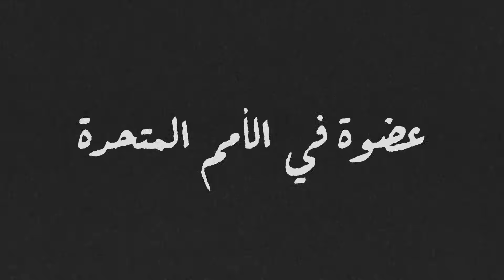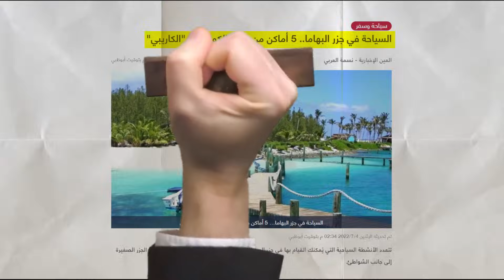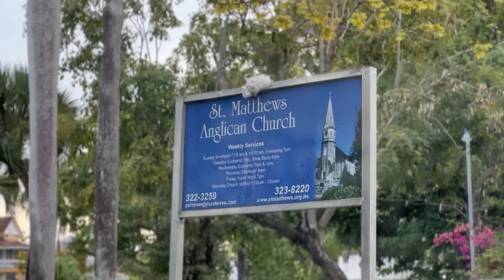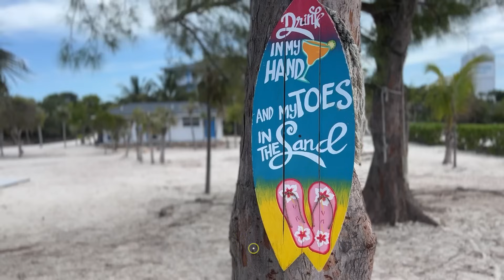Bahamas Highlights: A Tropical Escape! | رحلتي الى جزر الباهاما 🇧🇸 في امريكا الوسطى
• Work it out – LiQWYD (No Copyright Mu...

 • Tropical Dream – Spiring (No Copyrigh...

Watch:

 • Fantasy — Land of Fire | Free Backgro...

 my collection👘 كولكشني
عندنا توصيل لكل دول العالم🌍
للطلب